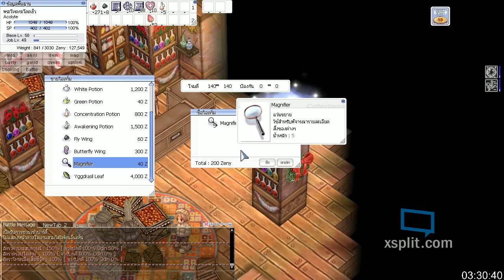Ragnarok Online(ROEXE) ไปเวลที่ไหนดีนักบวช LV50-60ในหนึ่งวัน ไม่ปั้มไม่เทพทรูเล่นแบบเดิมๆ(EXP x1.5)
Inbox / คอมเม้นท์ สอบถามได้อะ ผิดพลาดประการใดขออภัยมา ณ ที่นี้ด้วยอะ ^ ^
หากต้องการสนับสนุนคลิ๊กที่นี่อะ

สเปคเครืองที่เล่นอะ
ชีพียู Intel Core i7 - 4790K 4.0 GHz
เมนบอร์ด asrock H97 performance
เเรม 16GB. (8GBX2) G.SKILL DDR3(1600)
การ์ดจอ NVIDIA GTX660ti 2GB Inno3D
ฮาดดิส  GALAX GAMER 240.GB SSD
power supply (80Plus) 750w